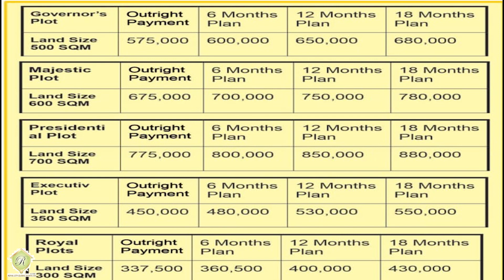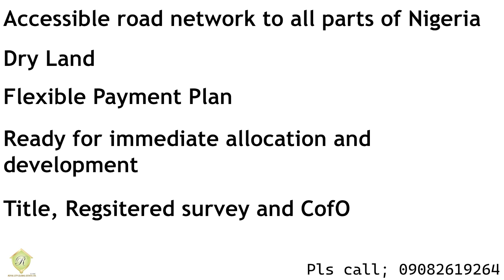SALEM CITY ESTATE Owode-Ofada via mowe ofada road now selling